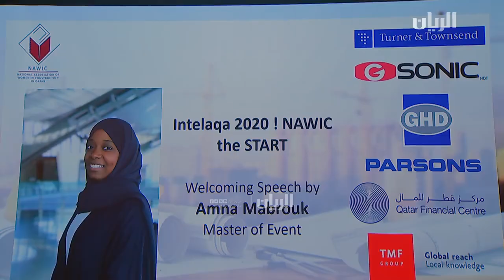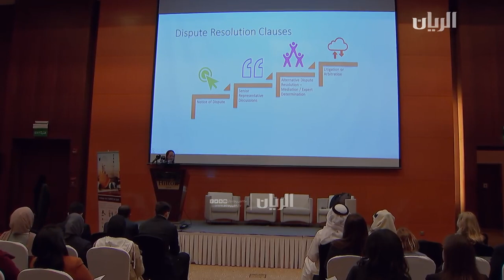تقرير قناة الريان Al Rayyan TV لفعالية الجمعية الأولى- إنطلاقة 2020